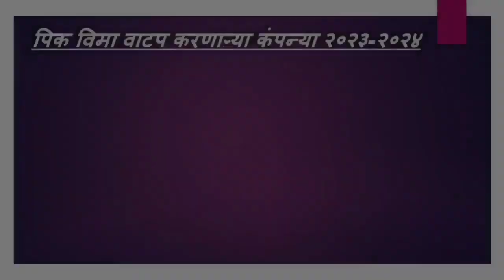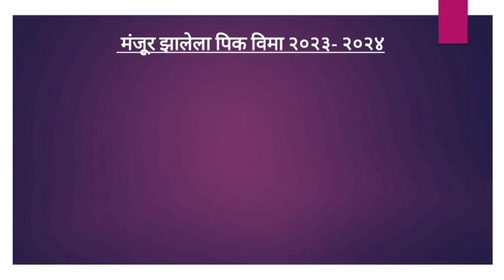पिक विमा 2023 || 12 जिल्ह्यांना मिळणार 50,000 वर पिक विमा बघा लवकर || pik vima || pik nuksan bharpai